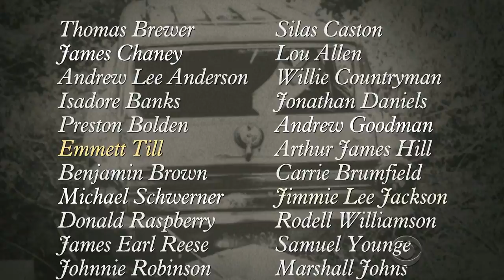"Mississippi Burning" murder case officially closed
Fifty-two years ago, three civil rights workers were murdered by the Ku Klux Klan in Mississippi. Over a half a century later, the "Mississippi Burning" case is now officially closed. Bill Plante remembers covering the historic story.